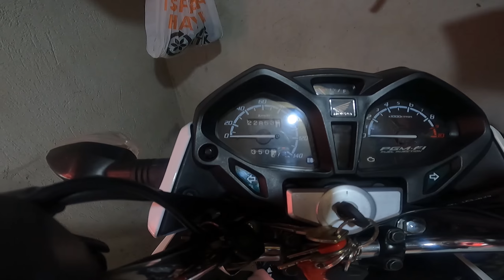Balata Değişim Kaliper Bakımı | Önemli Püf Noktalar Honda CB125F